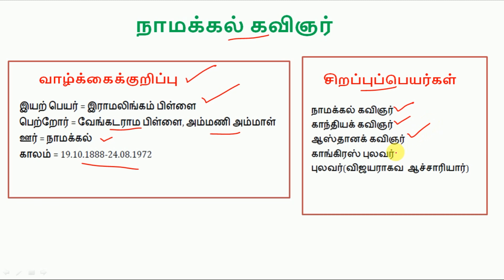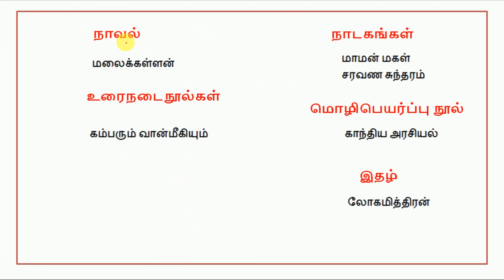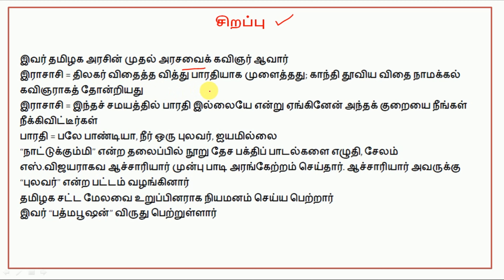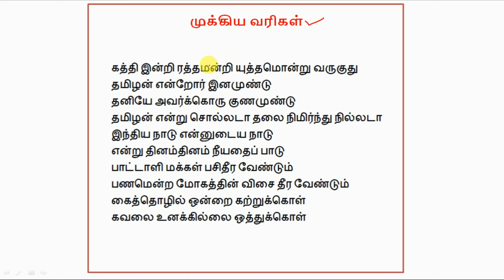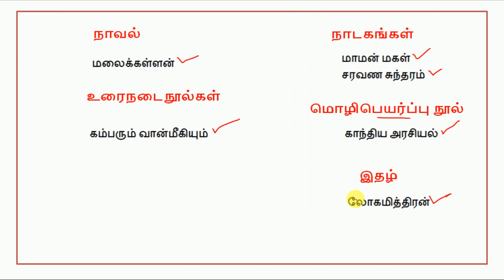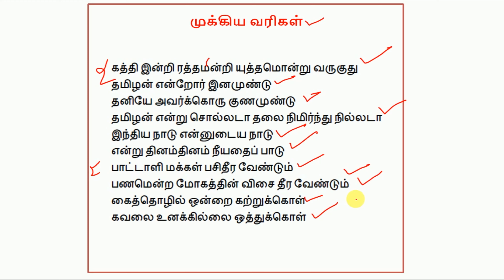பொதுத்தமிழ் - நாமக்கல் கவிஞர் பற்றி குறிப்பு எழுதுக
நாமக்கல் கவிஞர் பற்றி குறிப்பு எழுதுக